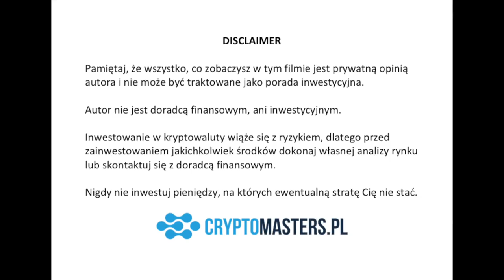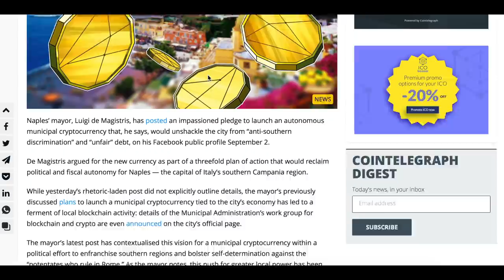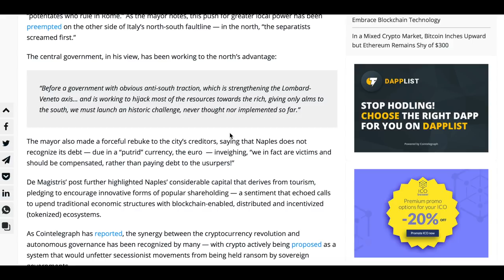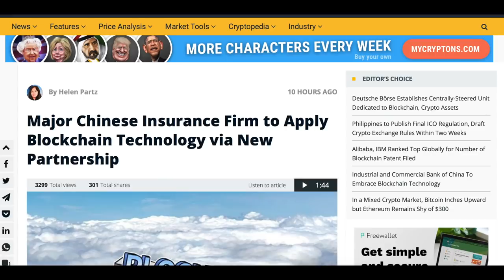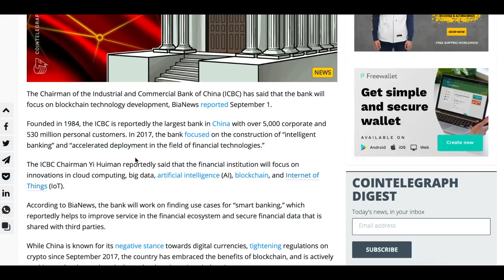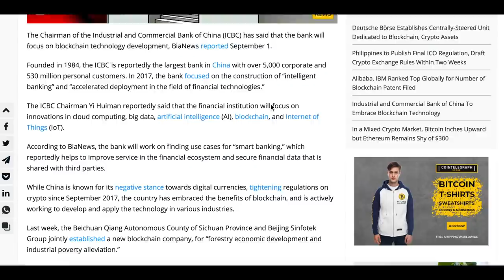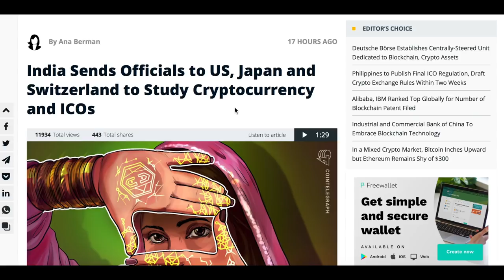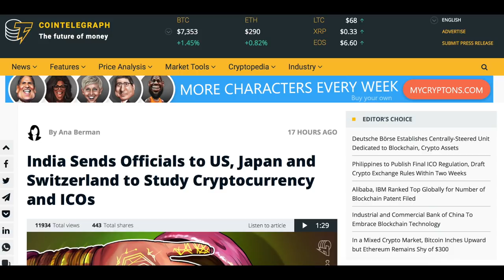BLOCKCHAIN IDZIE JAK BURZA